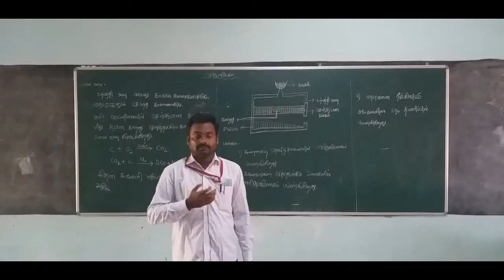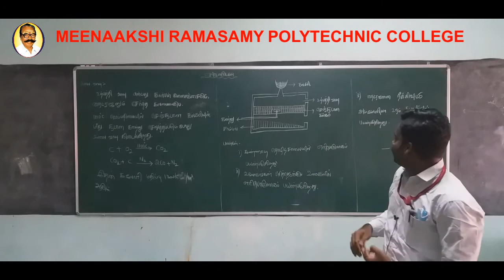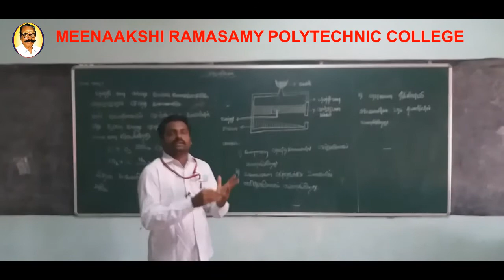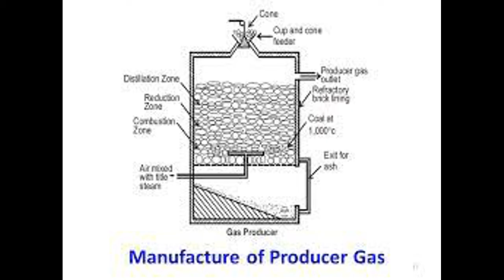manufacturing of producer gas